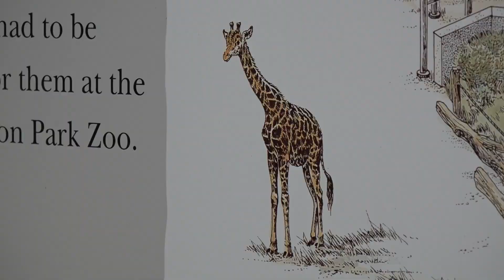Cameron Park Zoo director answers questions about new giraffe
Eleanor will be quarantined for at least 30 days. When it ends, she will then be introduced to Dane and Jenny, a reticulated giraffe who shares the habitat.